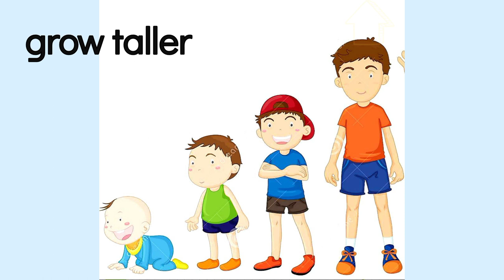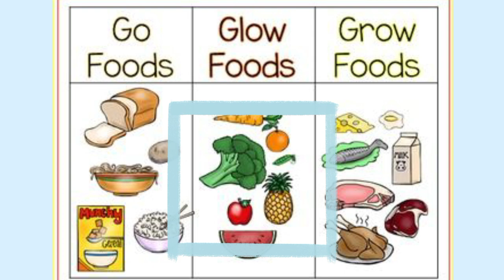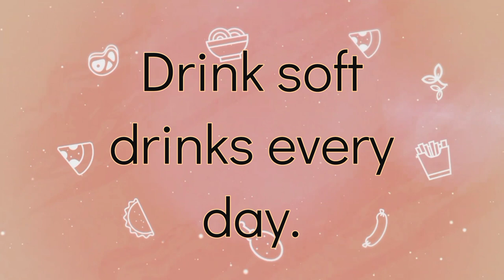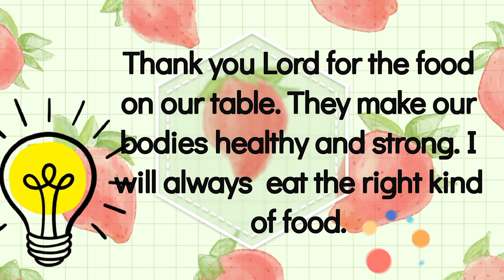Go, Glow, and Grow Food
Kindergarten Science Lesson